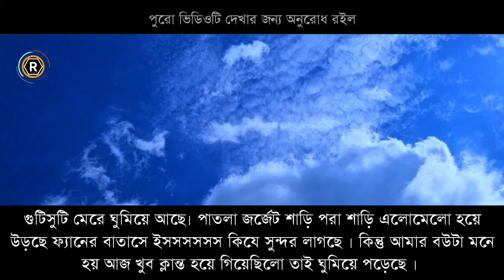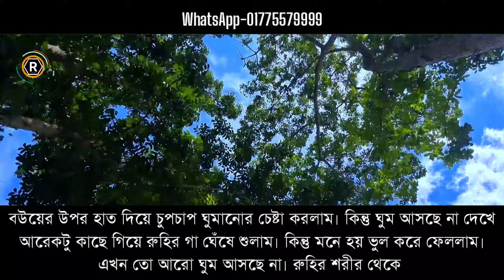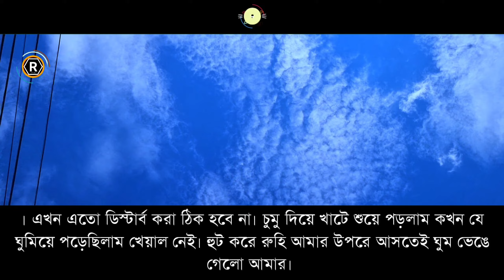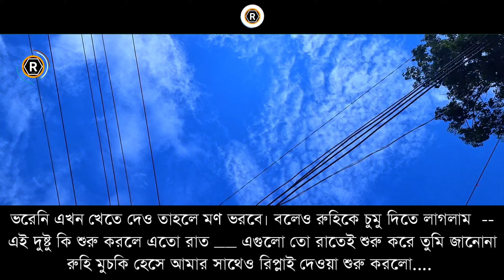পিচ্চি মেয়ের রোমান্টিক দুষ্টু বর | দুষ্টু বরের রোমান্টিক অত্যাচার | রোমান্টিক গল্প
[ © RTS HD Official Golpo ]

Audio-Voice : Rased & Mim
Publisher      : RTS HD Official Golpo